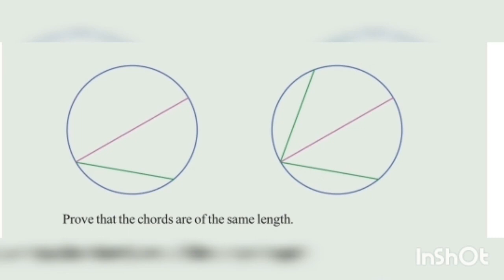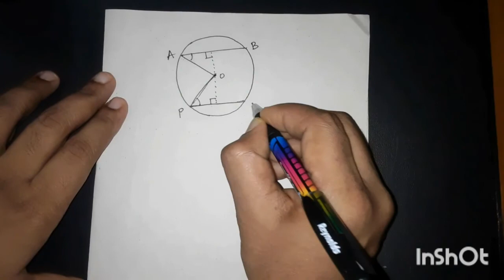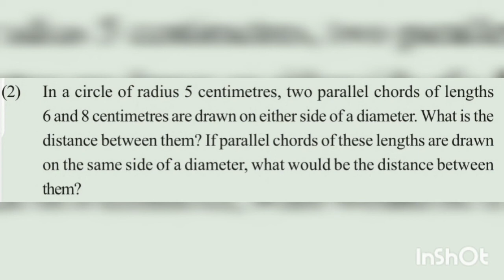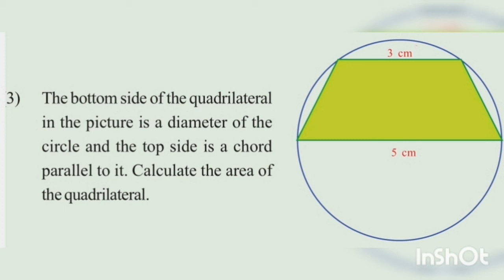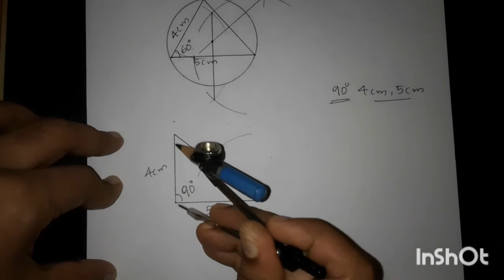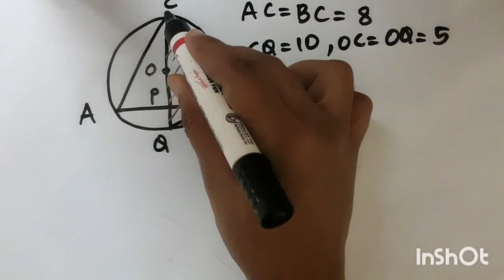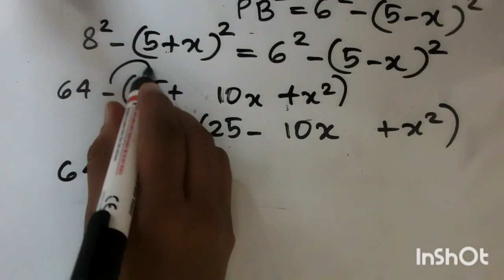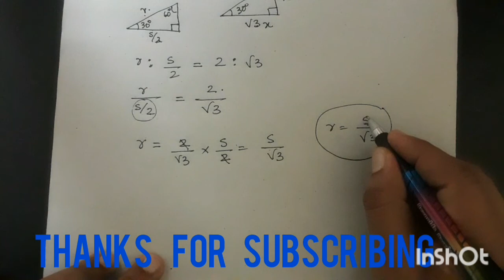CIRCLES | SCERT MATHS | CLASS 9 | TEXTBOOK EXERCISE 2, 3, 4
circles_class 9